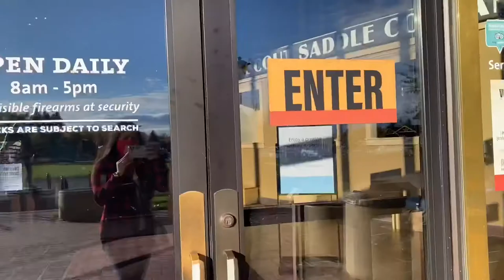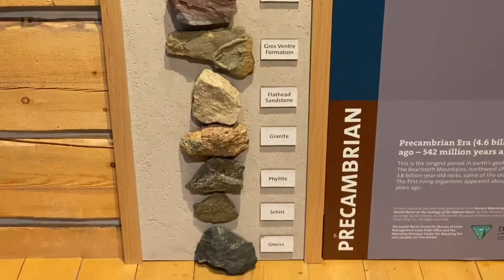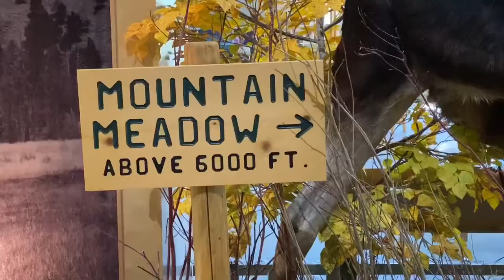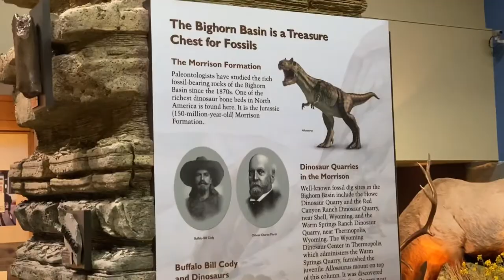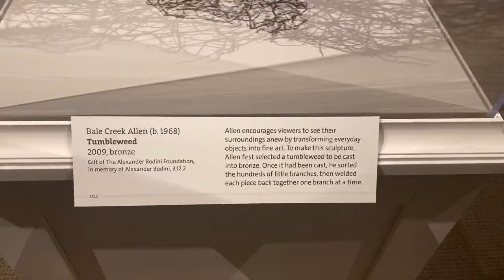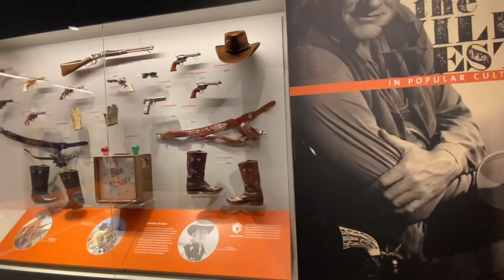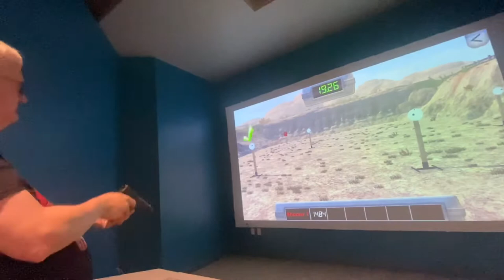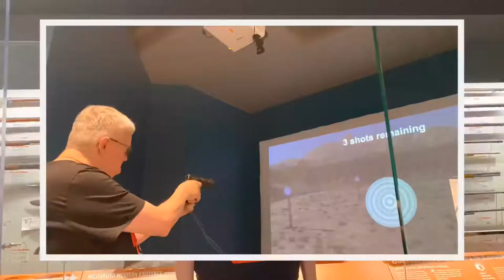BEST OF WYOMING:BUFFALO BILL CENTER OF THE WEST MUSEUM | The West Life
The Buffalo Bill Center of the West, formerly known as the Buffalo Bill Historical Center, is a complex of five museums and a research library featuring art and artifacts of the American West located in Cody, Wyoming. The five museums include the Buffalo Bill Museum, the Plains Indians Museum, the Whitney Western Art Museum, the Draper Natural History Museum, and the Cody Firearms Museum. Founded in 1917 to preserve the legacy and vision of Col. William F. "Buffalo Bill" Cody, the Buffalo Bill Center of the West is the oldest and most comprehensive museum complex of the West.[1] It has been described by The New York Times as "among the nation's most remarkable museums."[2]